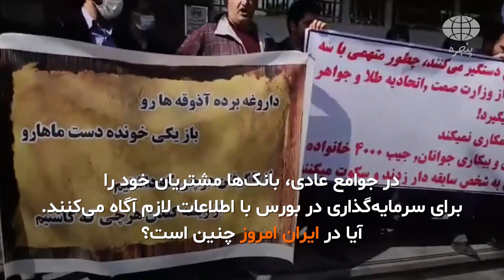!پنجره | از شرکت‌های دولتی و سهام آنها و بورس در جمهوری اسلامی دوری کنید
| نگاهی از «پنجره» به اوضاع  ایران و جهان |

اقتصاد مولد تنها در سیاست آزاد و امن می‌تواند رشد کند.
اما ساختار سیاست و اقتصاد در جمهوری اسلامی بسته و بیمار است.
به همین دلیل در ایران بجای تولید و اشتغال و رفاه، رکود و بیکاری و فقر گسترش یافته.
در چنین شرایطی طبقات متوسط و تنگدست برای زندگی به هر امکانی متوسل می‌شوند.
مثلا هر چه پول دارند به مؤسسات مالی با بهره ۲۰ و ۲۵ درصدی می‌سپارند!
بدون اینکه بپرسند این مؤسسات با کدام اقتصاد مولد می‌توانند چنین بهره‌های بالایی را بپردازند؟! اگرچه ممکن است عده‌ای مدتی از این بهره‌ها سود نیز ببرند اما نتیجه در نهایت، مال باختن است!
در یک اقتصاد بیمار و نامولد، بازار بورس نیز نمی‌تواند سالم و کارآمد باشد!
سود آن فقط برای حکومت و شرکت‌های ورشکسته‌ی آنست که پول مردم را با تبلیغ و تطمیع از جیب آنها در می‌آورند و با دستکاری در سهام و ارقام بورس، آنها را فریب نیز می‌دهند.
دستکاری بورس در یک کشور عادی، جرم است اما در جمهوری اسلامی تلاش برای جبران کسری بودجه است!
نتیجه برای سرمایه‌گذاران کوچک و بی‌خبر چیزی جز مال باختن نیست!
در جوامع عادی، بانک‌ها مشتریان خود را برای سرمایه‌گذاری در بورس با اطلاعات لازم آگاه می‌کنند. آیا در ایران امروز چنین است؟
توصیه متخصصان در ارتباط با بازار بورس در جمهوری اسلامی این است:
اگر درگیر بورس هستید:
در مدیریت شرکت‌ها دقت کنید.
آیا اصلا اطمینان دارید که آنها سرمایه‌ای دارند؟
آیا اهداف آنها را برای سه تا پنج سال آینده درک می‌کنید؟
سطح تحصیلات آنها چقدر است؟
از توان مدیریت آنها شناخت دارید؟
آیا  از اعضای خانواده‌ها و گروه‌های مافیایی رژیم هستند؟
وگرنه از شرکت‌های دولتی و سهام آنها و بورس دوری کنید!

از پنجره تماشا کنید